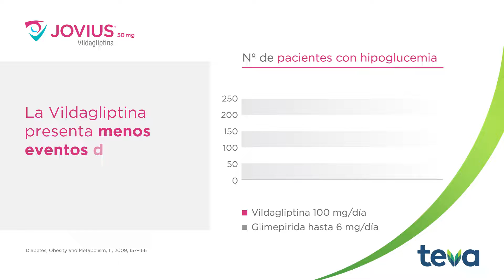Video para Jovius - Realizado por Artepositivo Productora®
Video comercial para Jovius.

Recurso: animación
Año: 2020